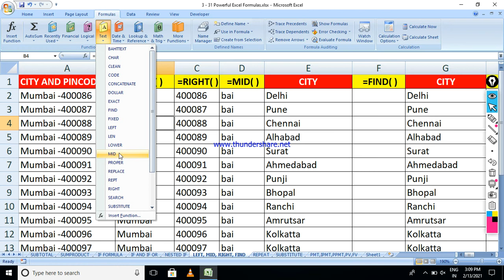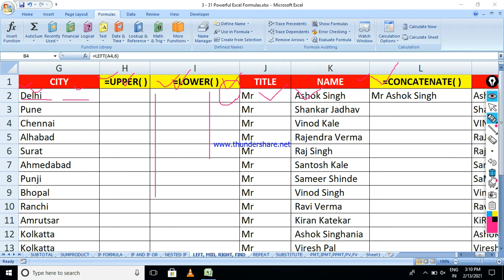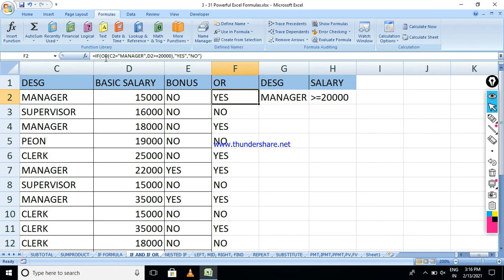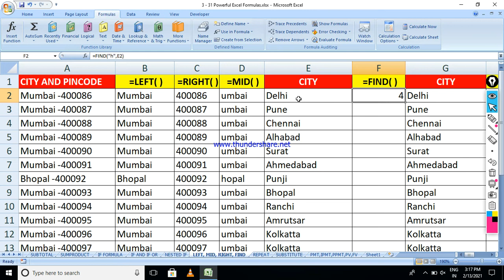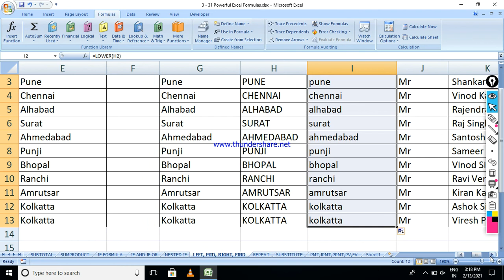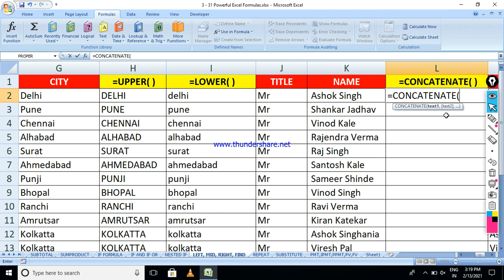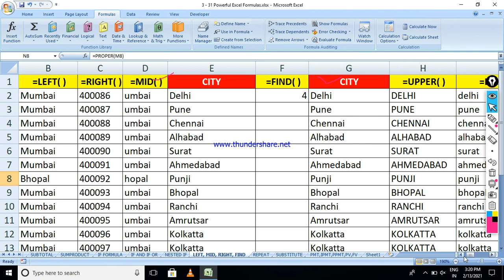How to Learn Text Formula by Guddu Sir 2021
SIRATHU-KAUSHAMBI(UP),INDIA
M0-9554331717